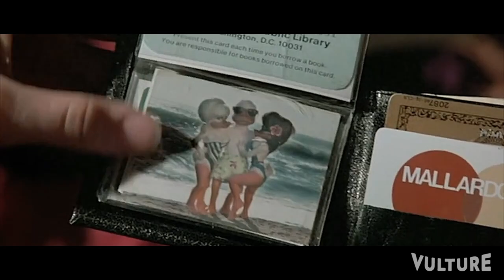"Howard the Duck" Big-Budget Reboot: "Vulture Remix" Episode 7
Long before Iron Man or Captain America graced the silver screen, the first Marvel Comics movie hit theaters: "Howard the Duck." It was universally hated. But now, with Marvel at the height of its powers, we've brought Howard back into the fold with this epic introduction into the world of the Avengers and the like.

Come back for more Vulture Remixes on Mondays! And watch our past remixes: